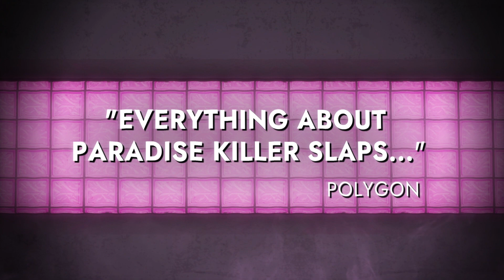Paradise Killer - PlayStation® & Xbox Launch Trailer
A new update is also available now for PC and Switch, which includes new music and new mysterious beings, additional quests and rewards, extra Starlight skins, and more collectibles to find, plus performance improvements and an all-new HUDless mode.

All content is also available in the PlayStation® & Xbox versions.